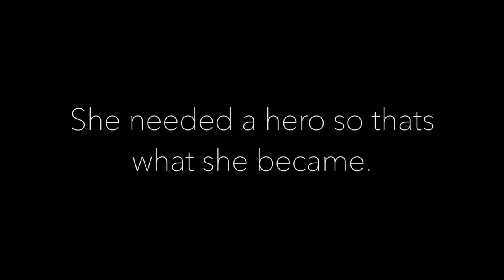The After Math + A REVEAL | S2E6 | Carlissa Fashona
ITS MY BIRTHDAY TODAY (OCT 10) In this vlog you guys pretty much see a cool calm and collected Carlissa :) and Im reunited with my baby after him being with his dad for a couple days. PLUS A HUGE REVEAL ONLY THE REAL WILL SEE!

FAQ
-What camera do you use
t3i for sit downs & iphone 6s for vlogging.

21 yrs old ( Birthday October 10th)